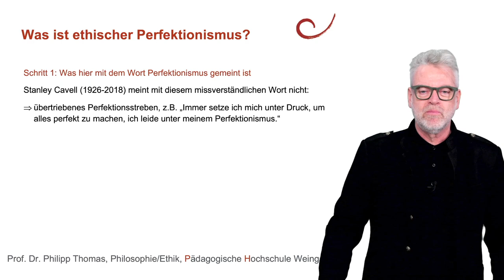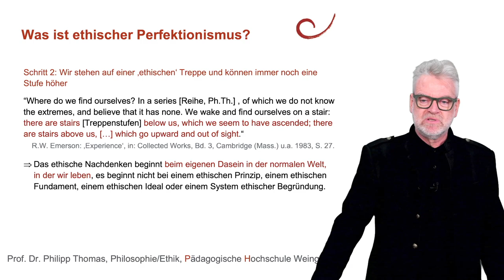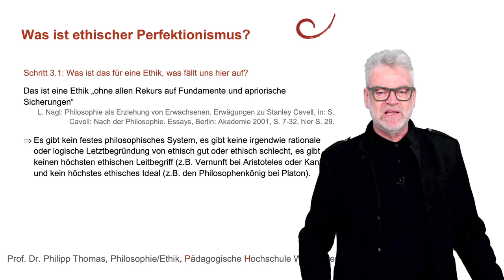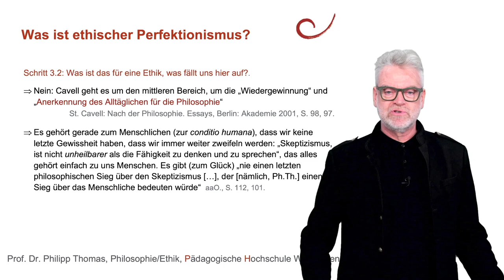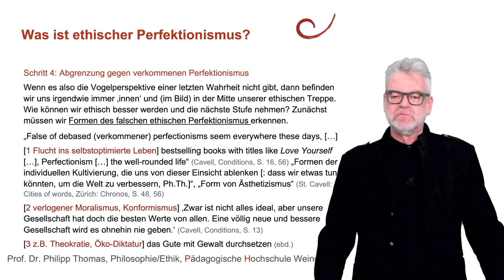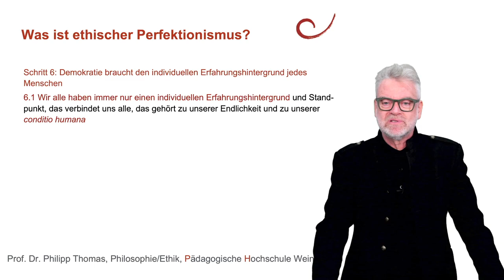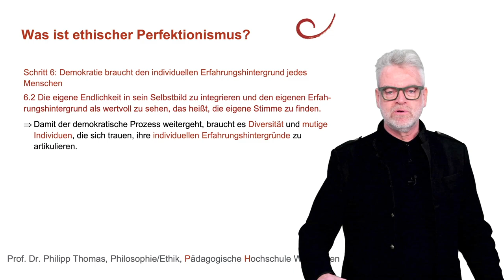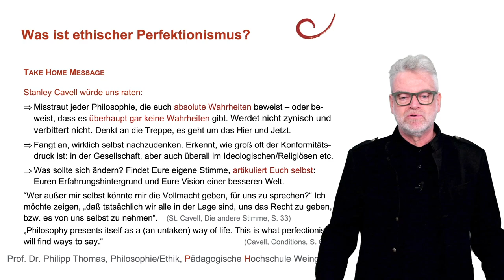32 Was ist Ethischer Perfektionismus? Ein Versuch, Stanley Cavell zu verstehen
Was ist Ethischer Perfektionismus? Perfektionismus klingt danach, dass wir ethisch perfekt werden wollen, doch so ist der Begriff bei Stanley Cavell (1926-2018) nicht gemeint. Vielmehr handelt es sich um eine Ethik, die gewissermaßen ohne Fundamente auskommt (ohne Prinzipien oder Idealvorstellungen oder Leitbegriffe). Stattdessen finden wir uns in der jeweiligen Situation vor und darin finden wir auch die Möglichkeit, noch besser zu werden, noch authentischer, verantwortlicher und noch mehr wir selbst. Stanley Cavell kämpft mit seinem Konzept gegen einen verflachten Perfektionismus (z.B. die Selbstoptimierung) und für die Möglichkeit von Demokratie: Es geht darum, dass wir unsere eigene Stimme erheben und uns demokratisch einbringen.